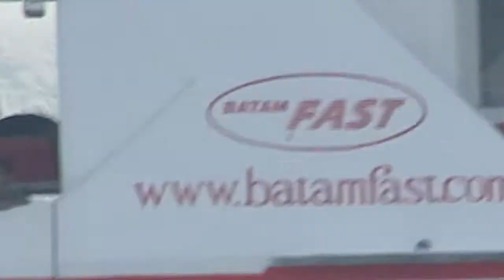Singapore senthosa sea port ships